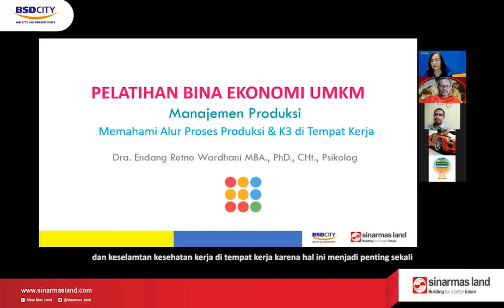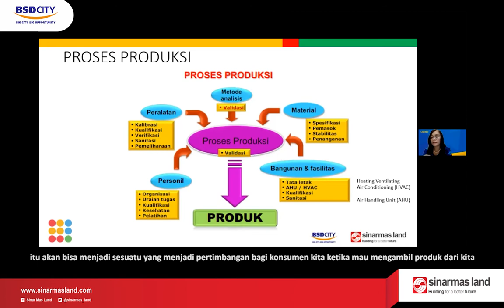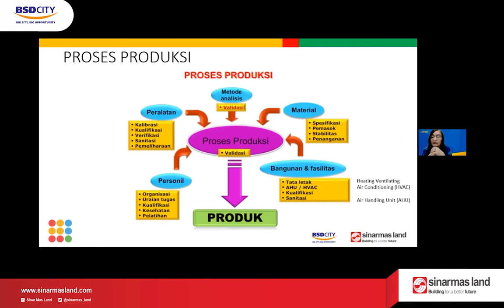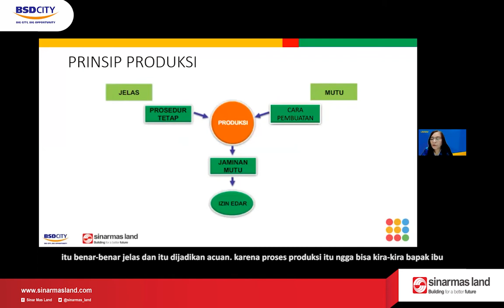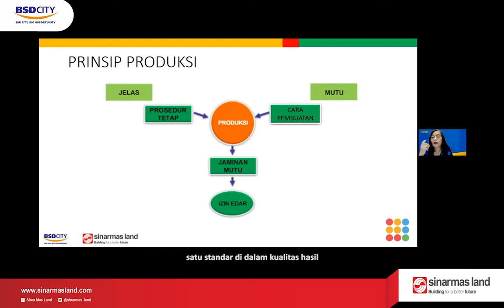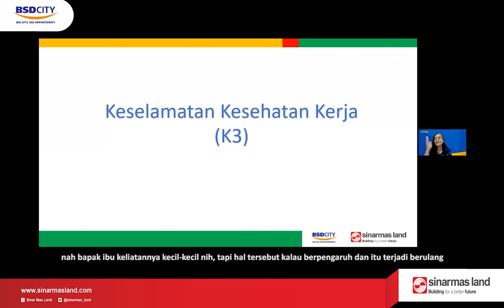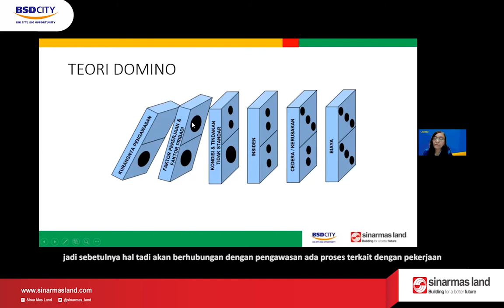PELATIHAN UMKM - MEMAHAMI ALUR PROSES PRODUKSI & K3 DI TEMPAT KERJA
Setelah libur cukup lama, memperingati hari raya Idul Fitri, Sabtu tanggal 22 Mei 2021 pelatihan UMKM yang diadakan oleh CSR Sinarmas Land bidang Ekonomi kembali aktif.

Pelatihan ini merupakan pelatihan lanjutan, dengan narasumber Ibu Drs. Endang Retno Wardhani MBA., PhD., C;Ht., Psikolog.

Topik kali ini sangat menarik dan tentunya sangat bermanfaat bagi para binaan, " Memahami alur proses produksi ". Hal yang mungkin masih belum di lakukan oleh para peserta pelatihan UMKM, dimana tata letak, ruang penyimpanan, SOP proses produksi, alur  menjadi salah satu penentu maksimalnya hasil produksi.

Memahami resiko kecelakaan kerja juga ikut dibahas di sesi belajar kali ini.

Seru yah pelatihan UMKM yang diadakan... semoga para binaan UMKM dapat menerapkannya dalam usahanya...

Sukses terus bersama CSR bidang Ekonomi Sinarmas Land